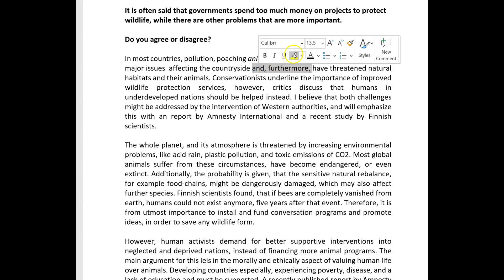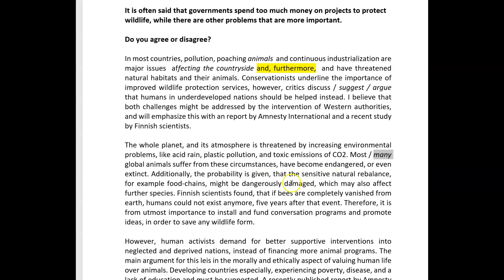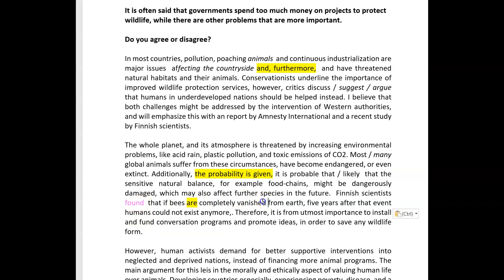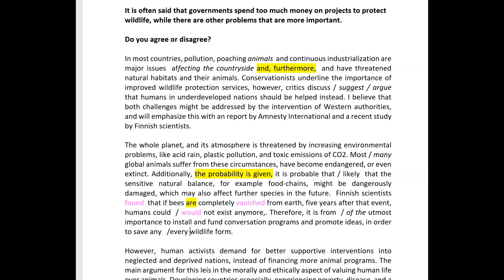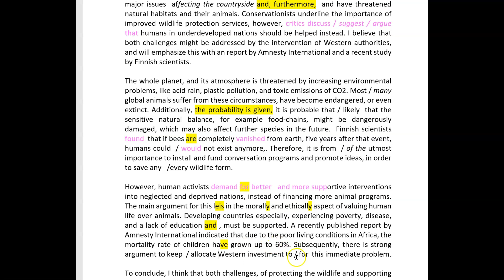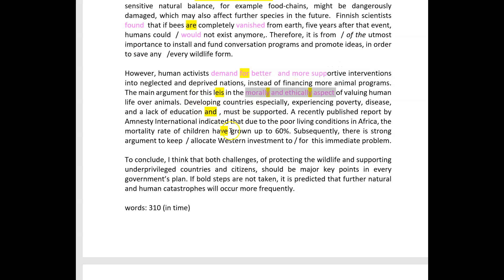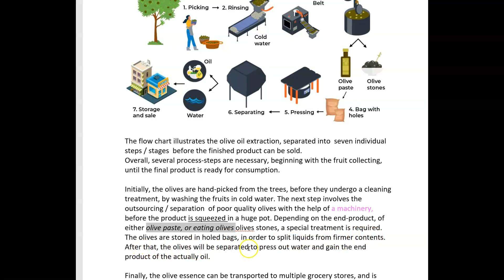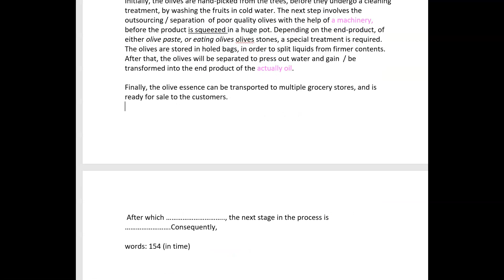ielts essay correction - Marlene - AMAZING!!!!!